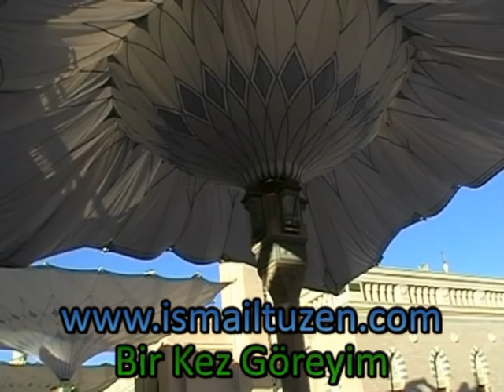Milli Görüs Medine Hacc 2009 (Hicri 1430) - Gölgelikler Ikindi Namazi Müteakip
Medine - Mescid Nebevi Gölgelikler Kapanis. İkindi / mağrib Namazi müteakiben.